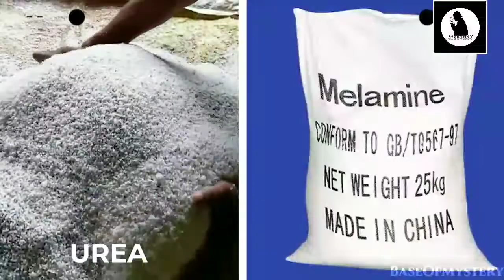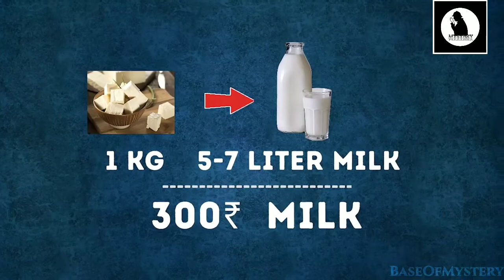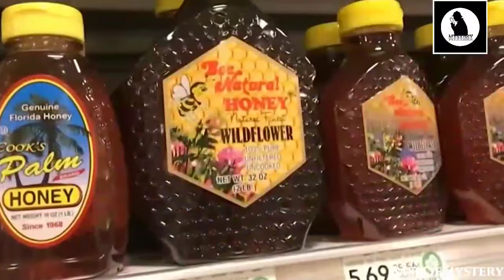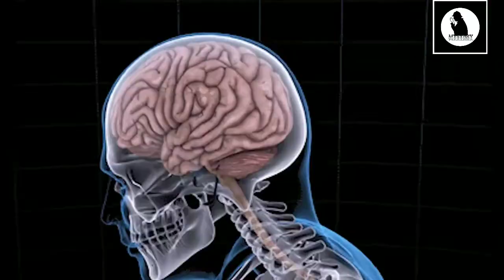Top 5 Fake Foods You Are Eating Daily